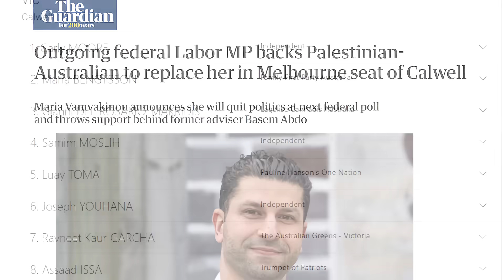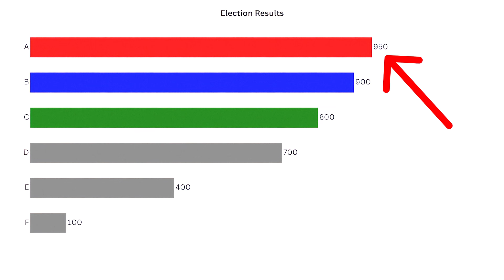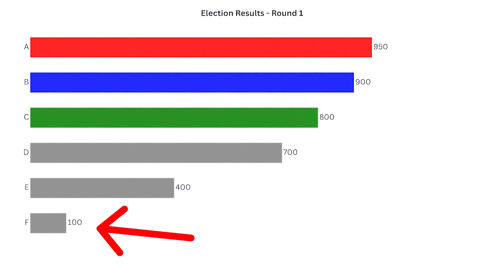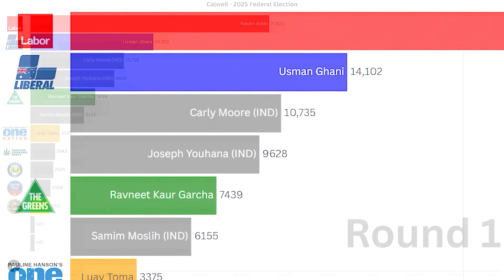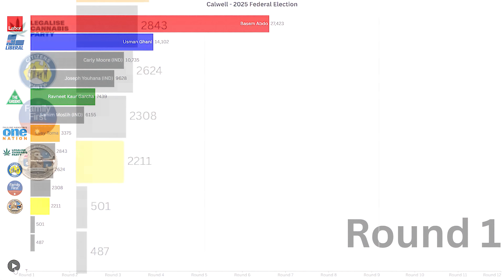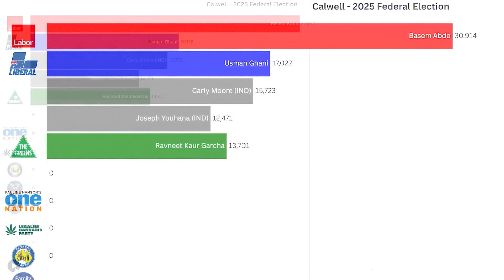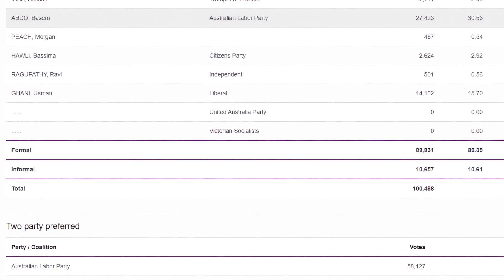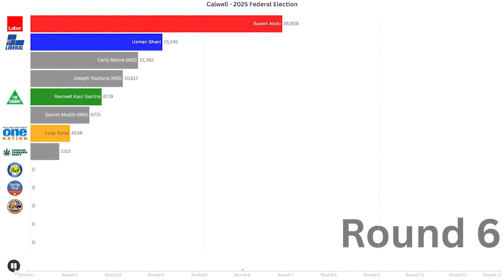Australia's Most Complex Vote Count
In 2025, the federal seat of Calwell became one of the most complex preference counting tasks for the Australian Electoral Commission in Australia's history. This is a graphical representation.